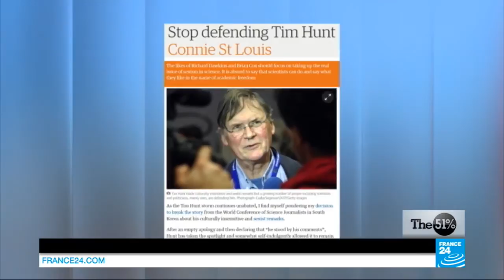British Nobel Laureate under fire for sexist comments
Annette Young speaks to Connie Saint Louis, the science journalist and professor who blew the whistle on Sir Tim Hunt's sexist remarks.